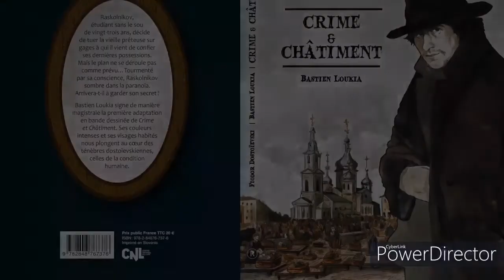Crime et châtiment en BD, de Loukia, lu et mis en musique. Extraits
Extraits de la bande-dessinées, "Crime et châtiment", de Loukia, d'après Fiodor Dostoievski, publié aux éditions Philippe Rey/ 2019

extrait musical: Rachmanninov, prélude en do mineur
réalisé par Loukia et Simon Leclerc
voix: Loukia, Simon, Marine